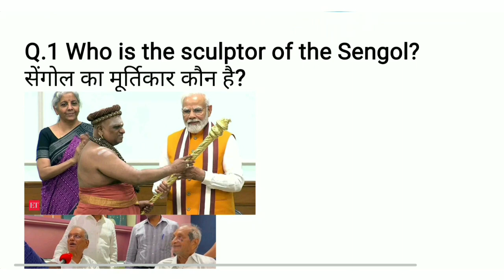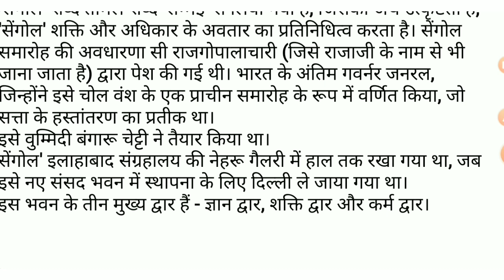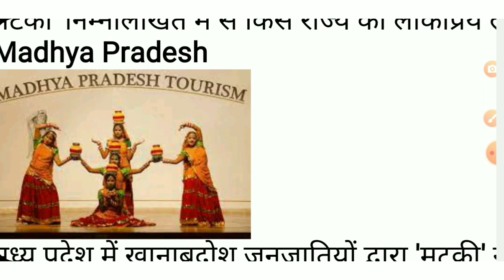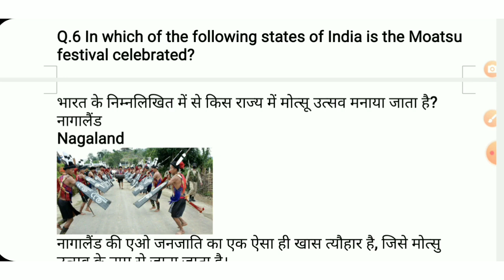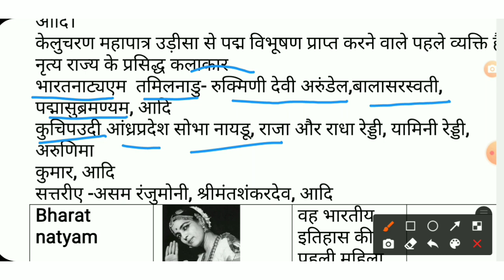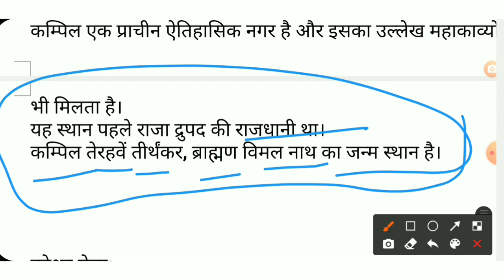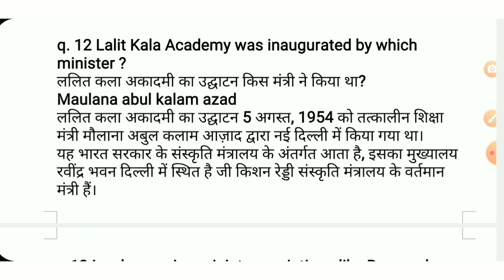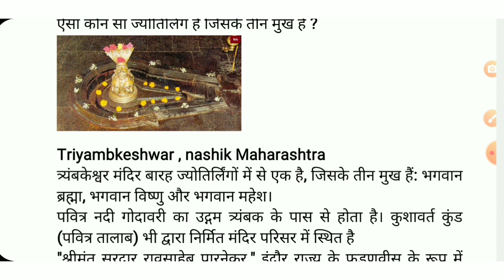KBC STATIC QUIZ : PART 1 / ART & CULTURE/ HIGH VALUE QUIZ / PDF AVAILABLE /SONYLIV PLAYALONG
KBC 15 AUDITION GK TEST /PART 9/ऑडिशन जनरल नॉलेज टेस्ट /सामान्य ज्ञान के रोचक प्रश्न

CORRECTION  SATURN HAS MOST MOONS 145.

correction  parakram divas 23 January.

for ebooks please click below links

DOWNLOAD  - CURRENT AFFAIRS DECEMBER 2022 100 QUIZ .

for state affairs , national affairs morden india national movement ebook quiz with facts

FOLLOW ON INSTAGRAM- @MISSION KBC KAUN BANEGA CROREPATI

literature quiz part 2 -

KBC 14 AUDITION GK TEST/ ऑडिशन जनरल नॉलेज टेस्ट /सामान्य ज्ञान के रोचक प्रश्न kbc14 kbc2022 /quiz

audition gk test